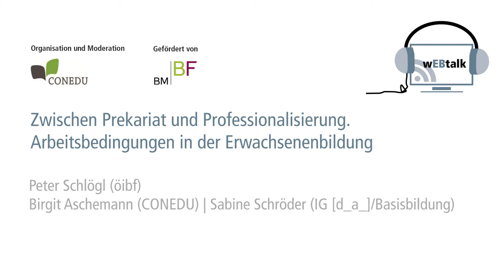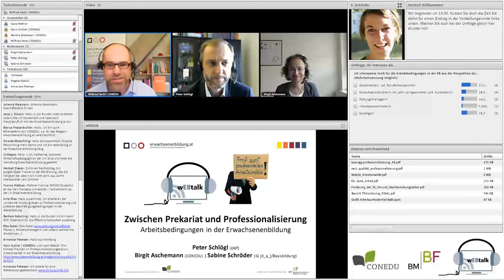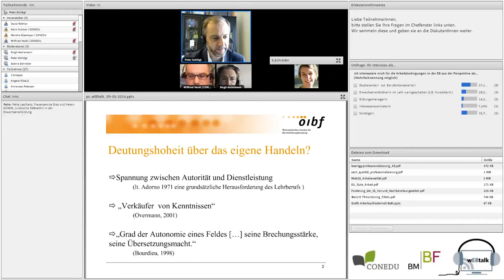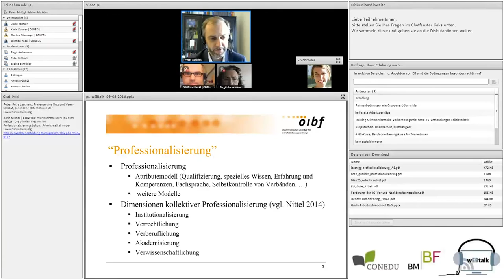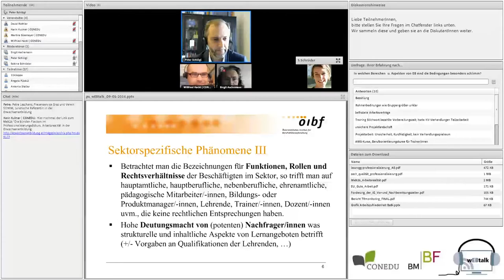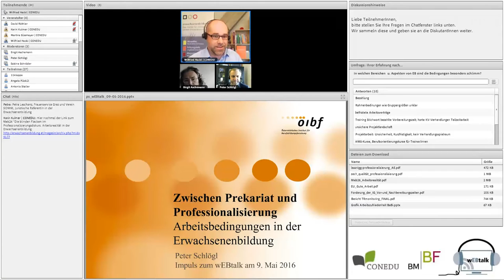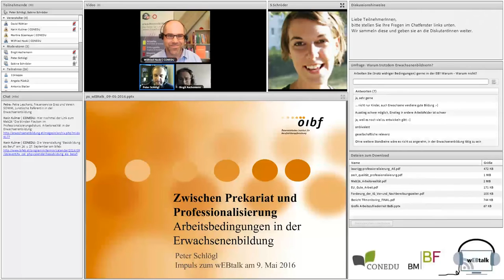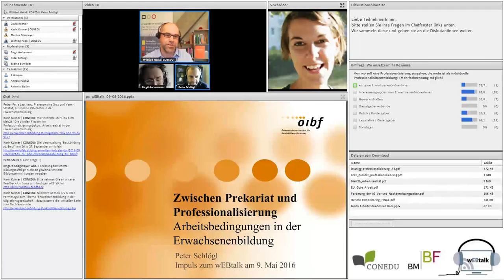wEBtalk "Zwischen Prekariat u. Professionalisierung. Arbeitsbedingungen in der Erwachsenenbildung"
Moderation: Wilfried Frei (geb. Hackl) (CONEDU

Impulsgeber:
Peter Schlögl (öibf)

Diskutantinnen:
Birgit Aschemann (CONEDU) | Sabine Schröder (IG [d_a_]/Basisbildung)

Wir bedanken uns für die Unterstützung beim:
Bundesministerium für Bildung und Frauen